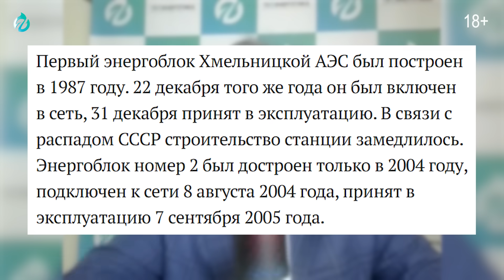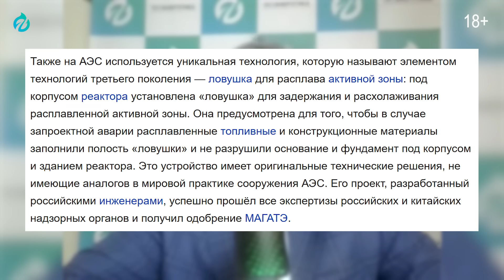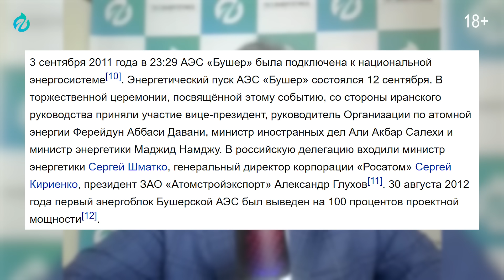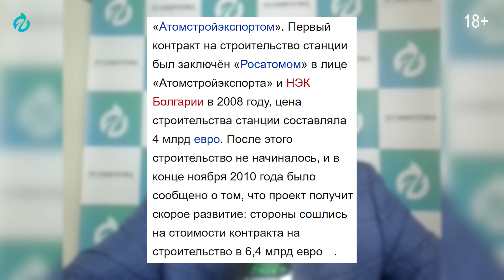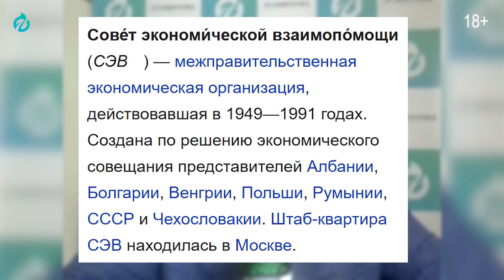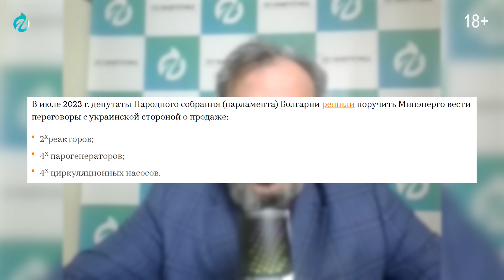Украина покупает российские РЕАКТОРЫ?! Скандал с Хмельницкой АЭС!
Потужнiсть! Зеленский: Украина сможет больше не покупать электроэнергию: мы запустим еще 4 блока Хмельницкой АЭС. Верховная рада Украины одобрила закупку у Болгарии атомных реакторов РОССИЙСКОГО производства для достройки ХАЭС. Разбираемся в запутанной истории этих реакторов, изначально произведенных Росатомом для болгарской АЭС Белене. Узнайте, почему Болгария отказалась от проекта и как это оборудование оказалось в центре новой сделки. Обсуждаем вопросы энергетической безопасности Украины, альтернативные варианты и возможные риски для Киева. Расскажет Борис Марцинкевич в новом видео

00:00 Украина покупает реакторы у Болгарии?
01:30 Верховная Рада и финансирование покупки
02:45 Хмельницкая АЭС: история строительства и проблемы
04:30 Проект В-320 и В-392: в чем разница и почему Украина хотела другой проект?
06:15 Атомстройэкспорт и тендер на Хмельницкую АЭС
07:45 Строительство 3 и 4 блоков Хмельницкой АЭС
08:40 Меморандум Украины и США
09:45 МАГАТЭ и Хмельницкая АЭС
10:40 Болгария и Росатом: судебные разбирательства
11:45 Цена вопроса: сколько заплатила Болгария России?
12:50 Альтернативы Росатому: кто может достроить Хмельницкую АЭС?
13:45 Топливо от Westinghouse: реакция Росатома
14:30 Реалии Украины: найдутся ли деньги?
15:00 Итоги и обсуждение: что думают зрители?